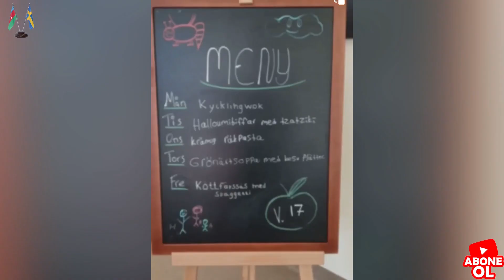Isvecde tehsil haqqinda bilmedikleriniz